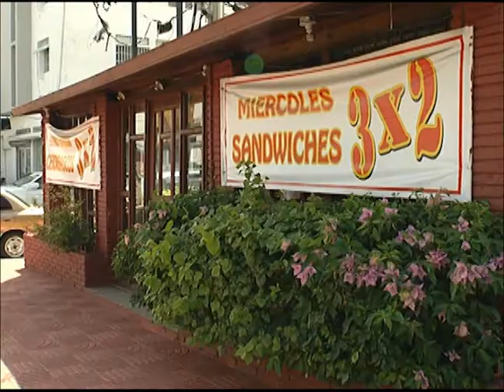SANTO DOMINGO INVITA - LOS MURALES DE LA ESQUINA DE TEJAS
REPORTAJE: LOS MURALES DE LA ESQUINA DE TEJAS.

Desde hace 25 años el restaurant cubano la Esquina De Tejas, ubicado en Santo Domingo, ha sido un punto de encuentro de las tradiciones cubanas y dominicanas, en una mezcla única de lo caribeño. Ahora el local toma un carácter de galería de arte al incluir unos atractivos murales.